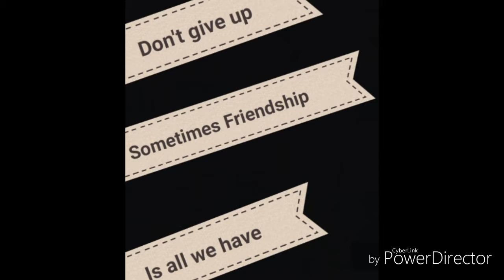"Friendship" A Short Film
A fallen angel is able to grow her wings back through the power of friendship maybe she could repay the favor.

Filming: James Liddell
Angel: Larkin.
Stranger: Brendan
Editing: Brendan